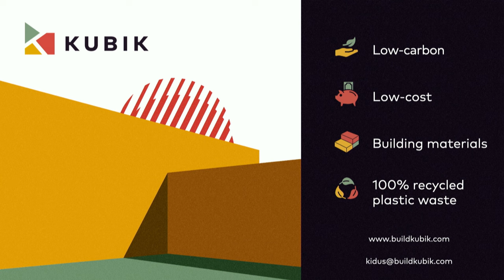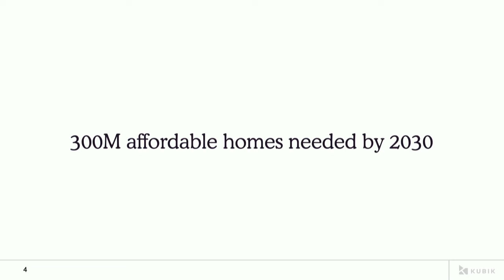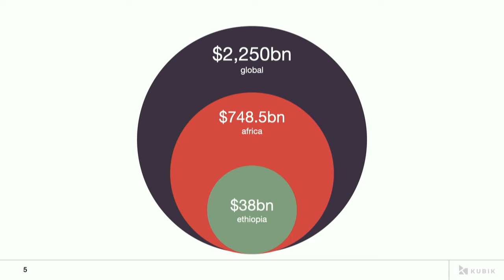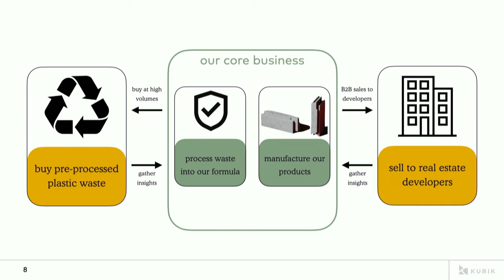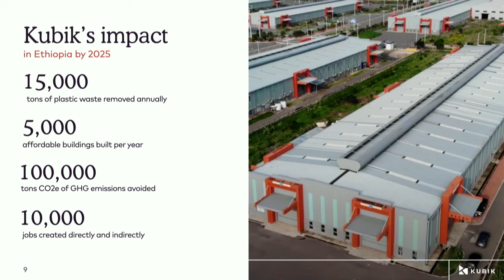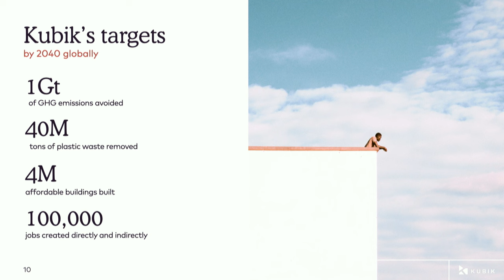Emerging Hubs Showcase: Kubik (CEO & Co-Founder Kidus Asfaw) | Slush 2023